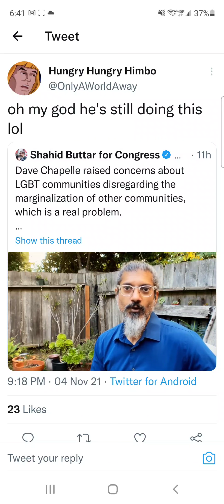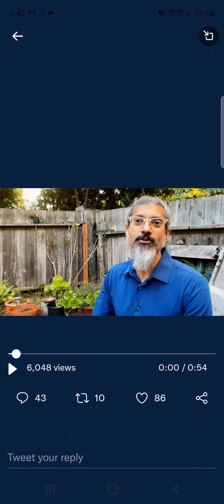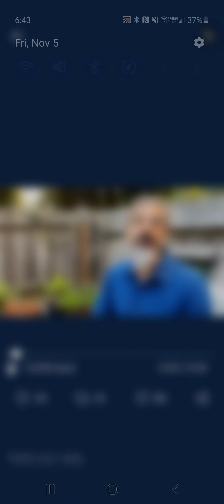Shahid Buttar Proves Why He is Unqualified for Congress